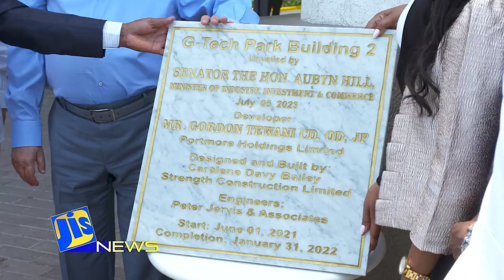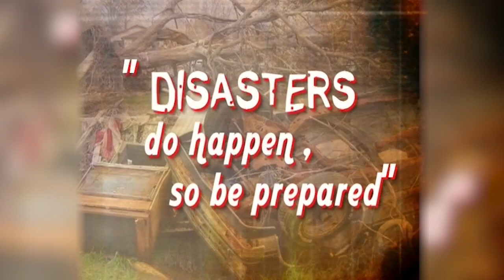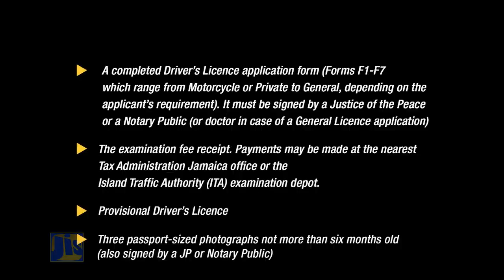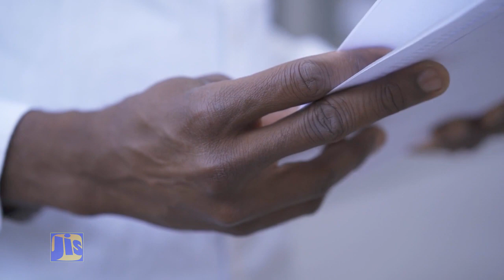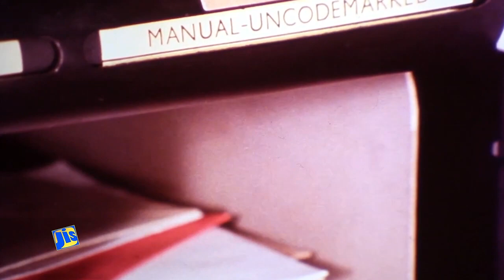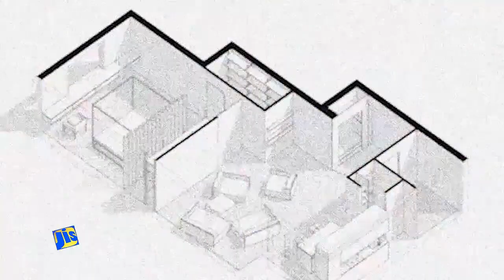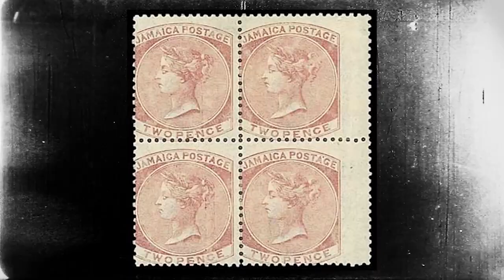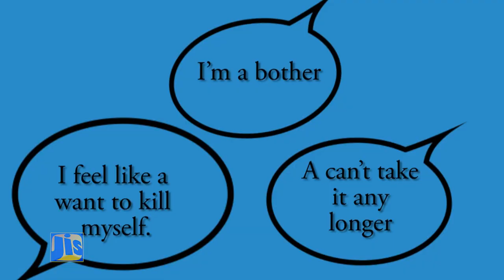JIS News-10-07-2023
Official Ground Breaking Ceremony, Whithorn to Darliston Main Road. Hon. E. Warmington NHT on new Policies to Take Effect on July 1, 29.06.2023#Min. Aubyn Hill at the Official Launch & Ribbon Cutting Ceremony of Ibex Building